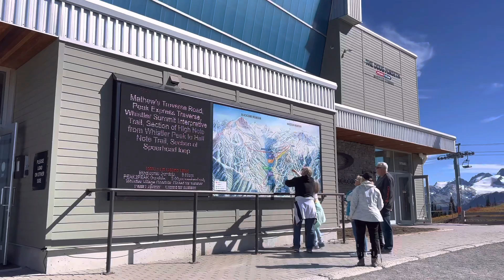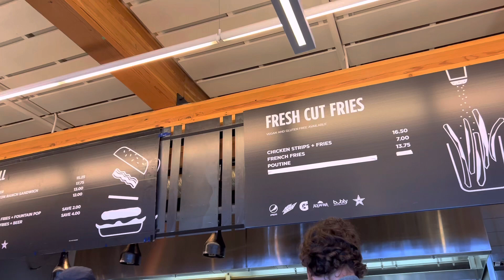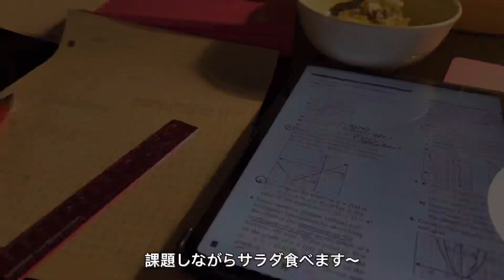【留学Vlog＃29】カナダ留学、ウィスラー旅２日目！カナダの大自然を満喫。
皆さんこんにちは！サクラです
今回はホストファミリーと行くウィスラーVlog2日目！ウィスラーで人気なPeak 2 Peakゴンドラへ乗ってきました！2日目はお天気も晴れて一日中青空な最高な日になりました。綺麗なカナダの景色や街の雰囲気がとても感じられる動画になっています！次の動画では最終日に行ったバンクーバーでの様子をメインに写しています。ぜひ最後まで見てくださると嬉しいです！
いつも動画を見て下っている皆さんありがとうございます。Instagramでもカナダの日常をストーリーや投稿で発信しているのでよかったらリンクからチェックしてみてください